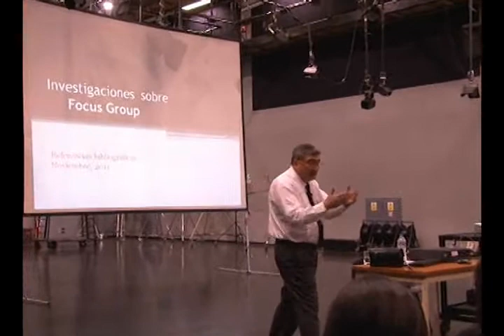Charla Magistral Krishna Muro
Charla Magistral de Krishna Muro sobre Focus Group, "Buscando en las profundidades del deseo", para estudiantes de los cursos Métodos y Técnicas de Investigación 1 y 2 de la Facultad de Ciencias y Artes de la Comunicación de la Pontificia Universidad Católica del Perú. La charla se realizó el lunes 23 de abril de 2012.